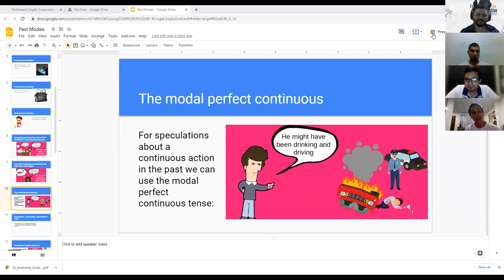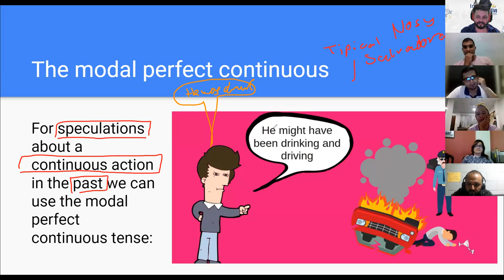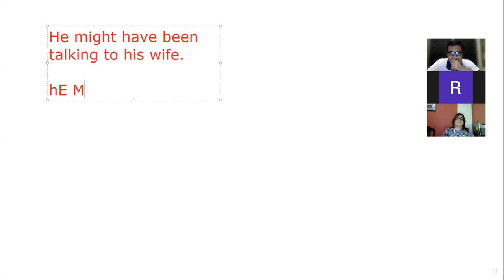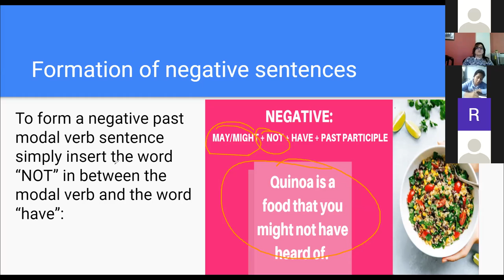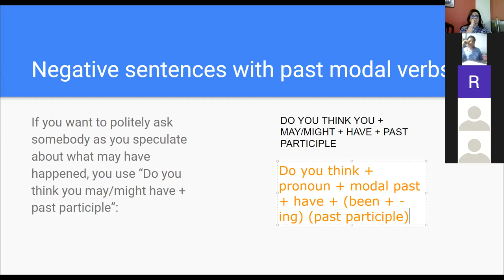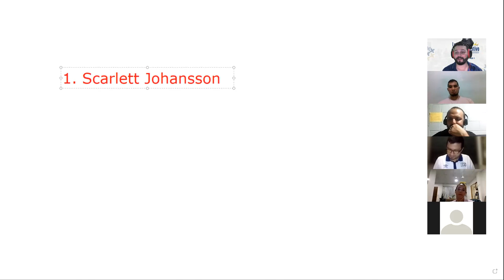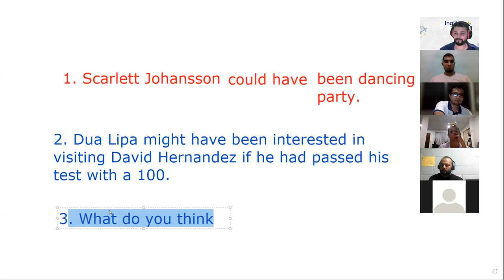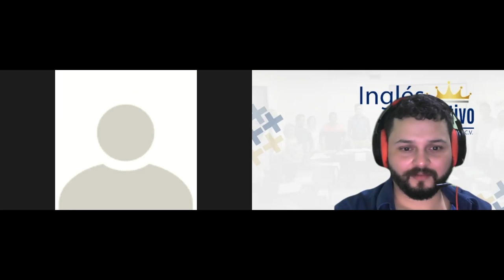Ingles Corporativo- Day 16 - Final Assessment